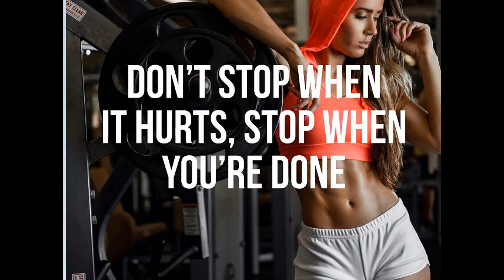Best Gym Motivation Music Mix | Workout Motivation Songs | 9.9 Workout Fitness Music Playlist 2023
9.9 Workout - 9 min 90 seconds fast workouts everyday.
Steady BPM with Good mix of Heavy beats to sync with your weightlifting reps and pump
Gym Rock Music Epic Remix playlist for your daily workout motivation music.
Ensure that you allocate 90 seconds of your exercise regime to proper warm-ups and cooldowns, recommended at equal split of 45 seconds each.
Do 9.9 Workout daily, coupled with the right diet, it is just a matter of time before you achieve your weight loss and ideal body you've always wanted.
Start your 9.9 Workout with this Gym Motivation Music & Workout Music Mix today!

Click more to explore Best Seller/Top Reviewed compilation of recommended Fitness Gear, Gym Clothes, Workout Fashion, Health Food & Supplements

Gym Motivation Music by:
Epic Gym Rock - QubeSounds

Non-profit, Educational, Entertainment purpose.